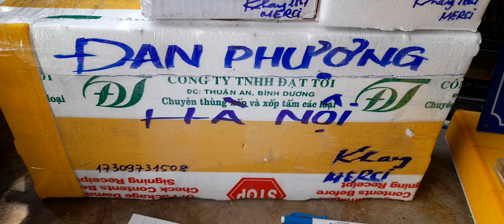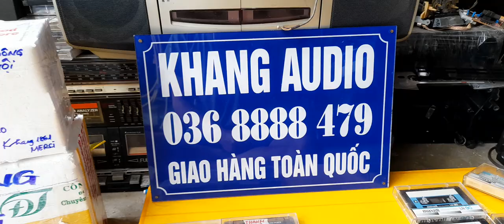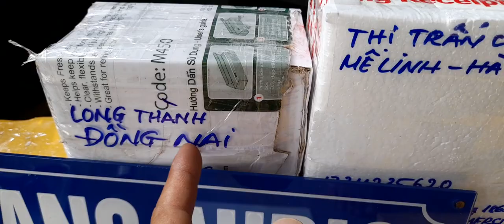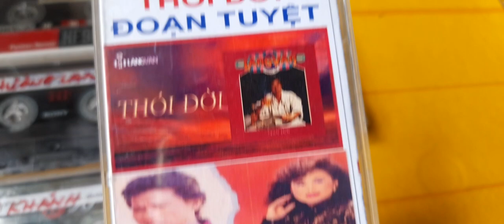300K COMBO BĂNG SỐ 3